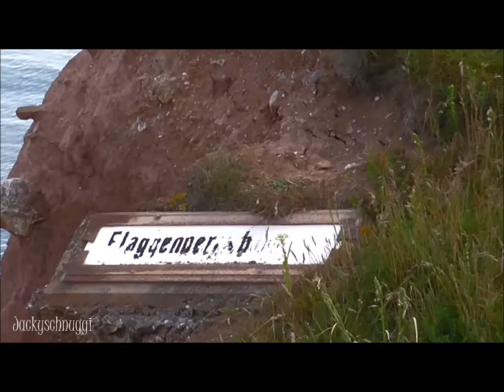Helgoland 2017 - Die Lange Anna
Die Lange Anna – Das Wahrzeichen der Insel Helgoland

Lange Anna, hat man sicherlich schon mal gehört, selbst ohne auf Deutschlands einziger Hochseeinsel
gewesen zu sein. Der 47 Meter hohe Brandungspfeiler im Nordwesten Helgolands besteht aus sage und
schreibe 25.000 Tonnen rotem Buntsandstein und ist das Wahrzeichen der Insel. Ein imposanter Anblick!
Kleiner, Kürzer, aber nicht minder sehenswert ist ihre kleine Schwester, die Kurze Anna.